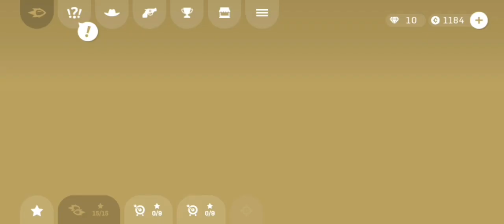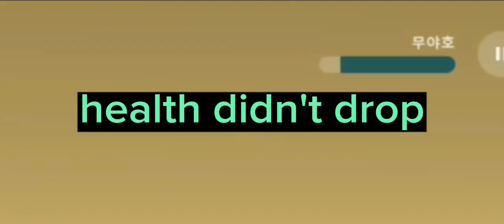My skill and lack of skill is insane | Gum Slinger (Gameplay/Commentary)